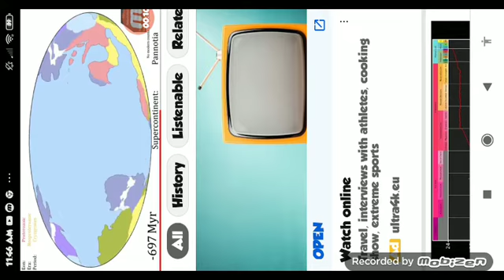Continental drift 32X